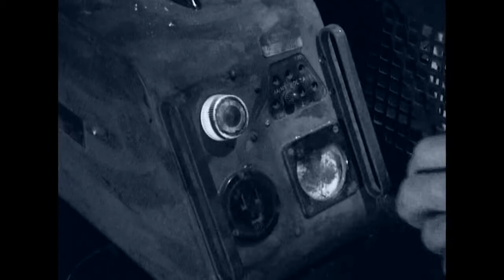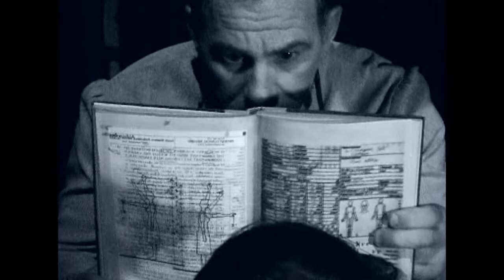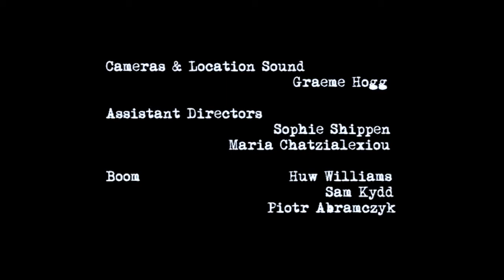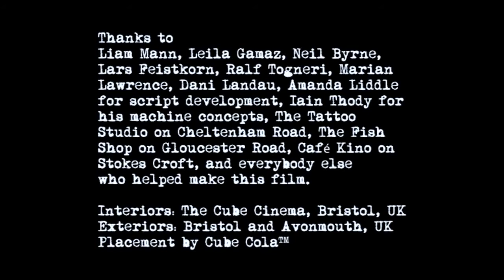Punishment (full film)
PUNISHMENT was a short drama film made in 2013 by the Cube Moviemakers film collective and assorted other creatives in Bristol, UK on a budget of near zero.

It is loosely based on a famous short story by Franz Kafka that concerns a man who is obsessed with the diabolical machine he has been charged with, and which he views as being under threat from his superiors in the institution. Is he right, wrong... or has he just been driven mad by his obsession? A travelling reporter finds herself drawn into the conflict between the supervisor and the remote 'administration' that sent her to make her report.

After completion of post-production in 2014 the film went on to be screened at several film festivals in 2014-15, including at:

St Johns, Canada
Bangalore, India
London, UK (x3)
Tehran, Iran * well... not quite (almost?), see below
Lake Erie, USA
Hamburg, Germany

* Punishment was apparently 'nearly selected' for the 2014 Tehran film festival, but got turned down at the last minute in an email from the festival staff with a very long winded and profuse apology. This struck the director as odd, as refusals are usually generic one-liners, but on discussion with some Iranian women activists he met by accident while in Berlin, they unanimously agreed that the film had been 'banned' for its content when the judges' choice was submitted for approval to the authorities. A kind of a Kafkaesque tale in itself ;-) So, it seems that 'banned from Tehran' might be added to Punishments list of credits!

Anyone wishing to contact the director can do so through the email diogenesinthebarrel(at)googlemail.com